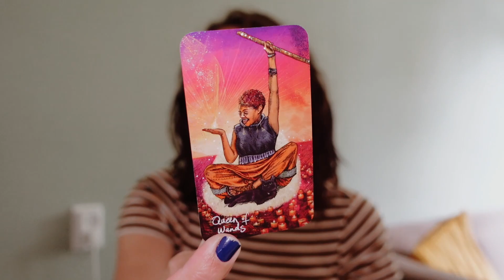Is Tarot Evil? 😈🔮 The Answer is Quite Obvious…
Tarot has a reputation of being evil. There’s a lot of misconceptions and myths about tarot and I wanted to talk about those, especially for those of you who are new to what tarot is, but also for those of you who have to deal with  persecution and prejudices from the outside on our practices.

🪄 Mindful Mondays: Weekly Tarot Spreads, Journal Prompts and Messages from the Tarot

💖 Tarot decks I love & frequently use
Dreaming Way Tarot
Centennial RWS
Light Seer's Tarot
Good Karma Tarot
This Might Hurt Tarot
Ethereal Visions Tarot Luna Edition

Hi! I am Ruby and I am a tarot reader and online content creator, based in the Netherlands.

🎧 Wonder by Creatormix